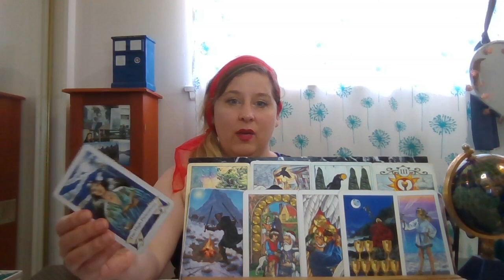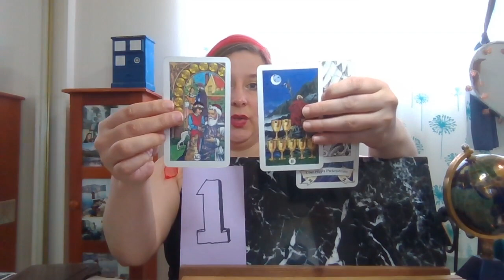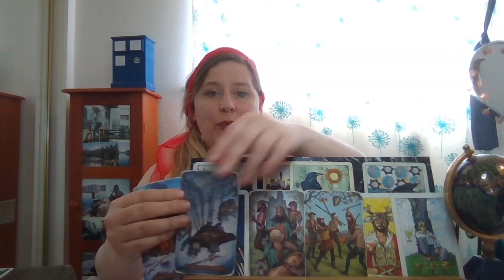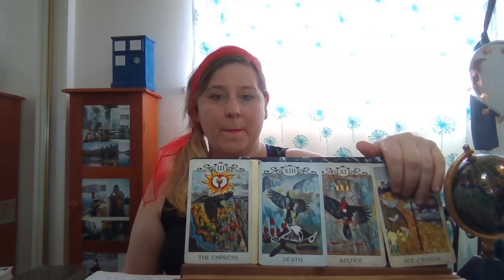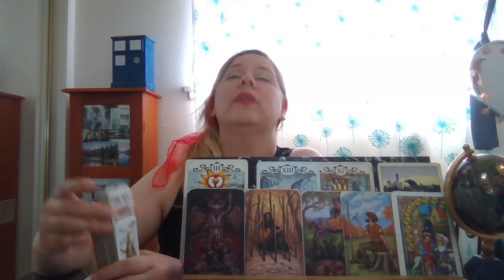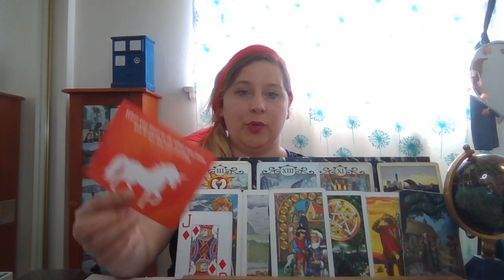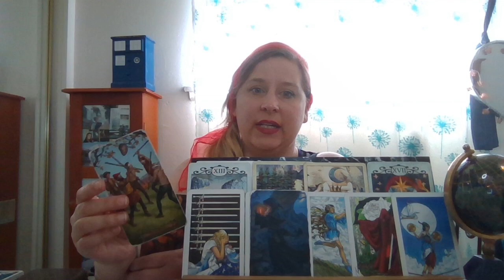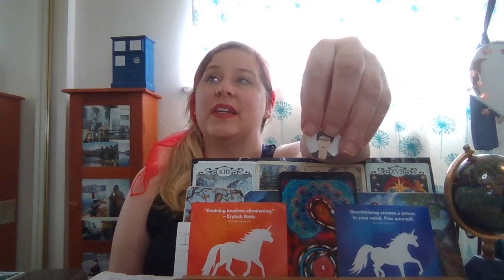Their Karma for Hurting You! Pick a Card Tarot Reading!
What is their Karma for hurting you? What justice did the person who hurt you receive as a result of your actions! In this reading you will learn what justice they received for their wrongs towards you! Remember you are always worthy of love kindness and respect!

Pile 1) 1:06

Pile 2) 13:07

Pile 3) 26:26

Pile 4) 42:44

In addition to monthly tarotscopes, I do pick a card readings, love, soulmate, and twin flame readings. I also channel guidance from Angels, Spirit Guides, and Ascendant Masters to bring clarity to your life and personal development.

pickacard, tarot, tarotreading, tarotreadingtoday, tarotcardreading, psychicreading, whatistheirkarmapickacard, tarotreaders, dailytarot, karmapickacard, karmatarot, pickacardkarma, tarotkarma, justicetarot tarotjustice, pickacardjustice, whatishiskarma, whatisherkarma